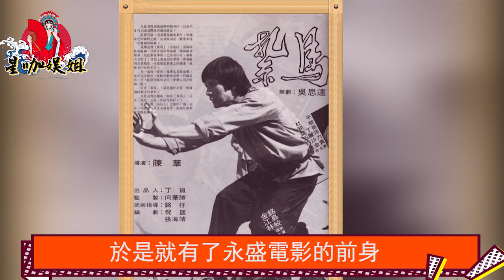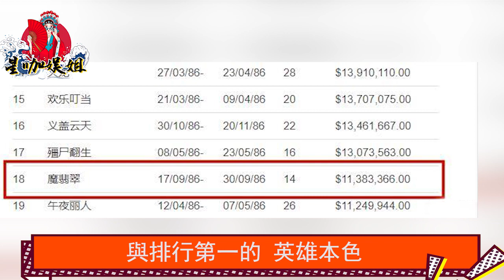6歲白血病，46歲得病變胖，向華強卻視若珍寶！向太陳嵐極品馭夫術曝光！怪不得他一輩子不敢出軌！向太陳嵐